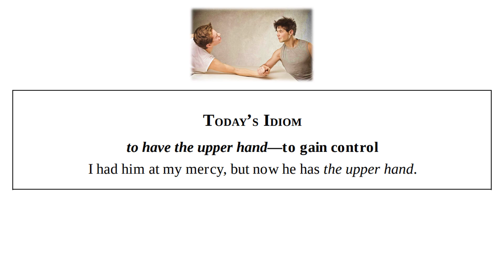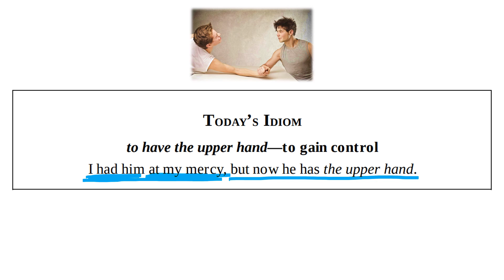to have the upper hand idiom meaning in Hindi Urdu | Barron's 1100 words idioms book imp vocabulary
to have the upper hand straw idiom meaning in Hindi Urdu
Barron's 1100 words idioms book

| imp vocabulary | by Rahul Thakur

To have the upper hand
meaning = to gain control

I had him at my mercy, but now he has the upper hand.